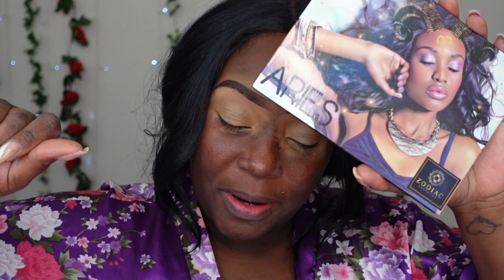BIRTHDAY THEME SERIES S3 E.9| ZODIAC COSMETICS ARIES PALETTE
NEW VIDEOS ALMOST EVERYDAY FOR MARCH 💕

EYES
FACE
LIPS

WANT TO WRITE ME A LETTER? SEND ME SOMETHING NICE?
NESHA ALLEN
6462 LOSEE RD
110 -  UNIT #860
NORTH LAS VEGAS, NV89086